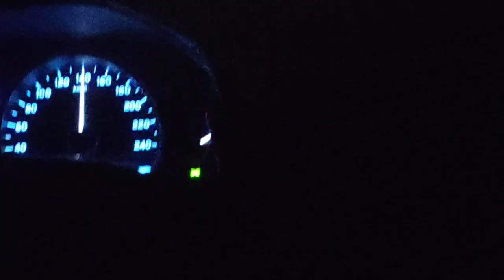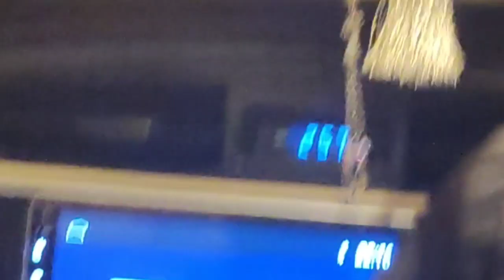Celebrate New Year🎉2022 at Jinnah International airport Karachi || Airport pe🎇🎆 kaise Celebrate kiya